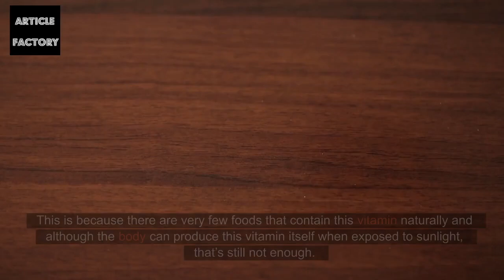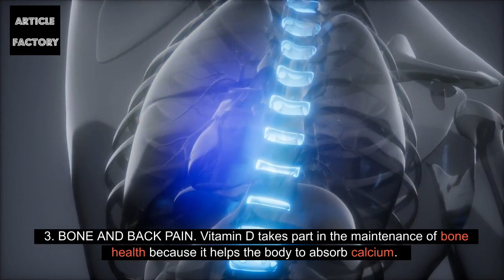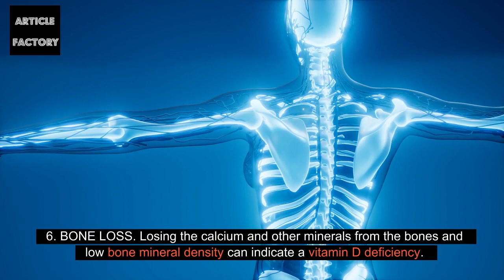What Happens To Your Body When You Have Vitamin D Deficiency | Look Out For These Symptoms!